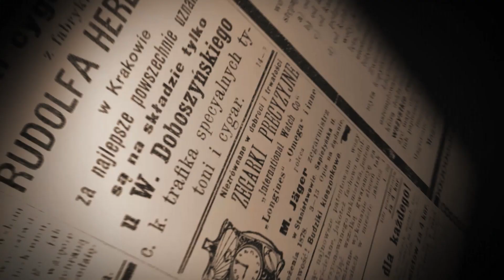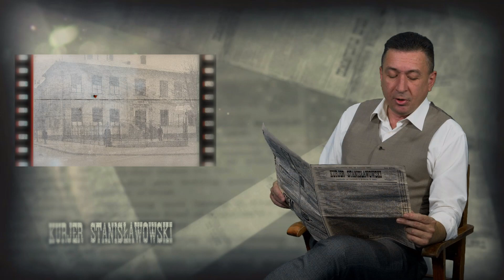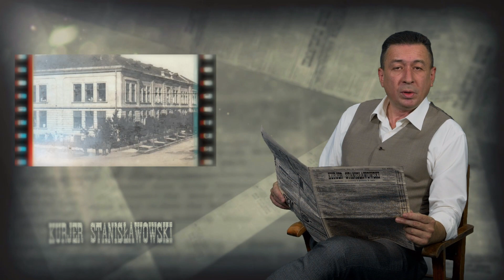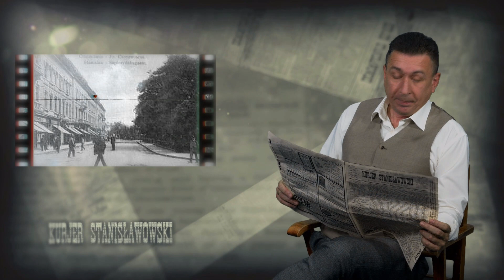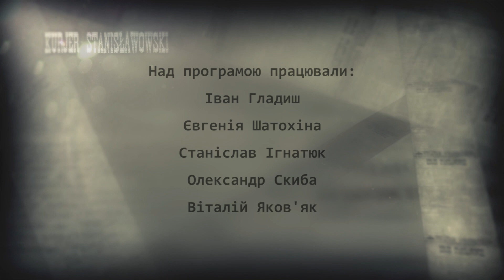Станіславів-Франківськ на початку ХХ століття, незвичайні шлюбні оголошення